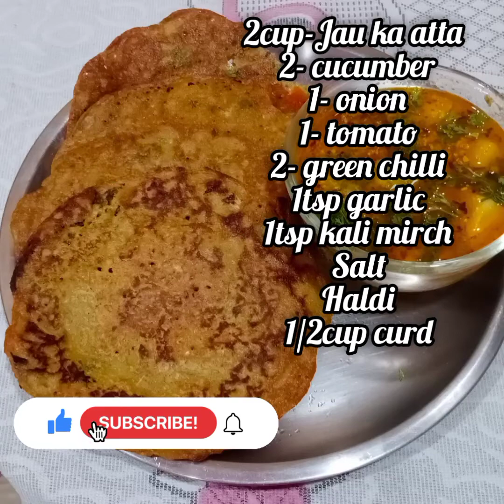Jau ke atta ka yummy breakfast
Jau ke atta ka yummy breakfast/breakfast/Jau/atta